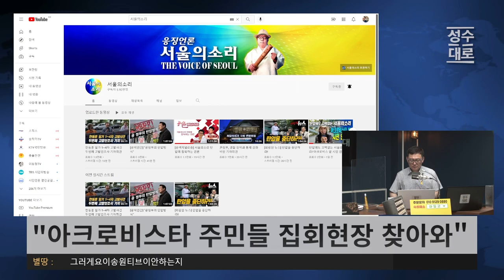서울의소리 아크로비스타 집회에서 시민 인터뷰 해봤더니 | 김성수 김성회의 쌍김시대 (짤)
24시간 카톡상담예약 가능

*7차 한정추출물 사전예약 [아임굿]